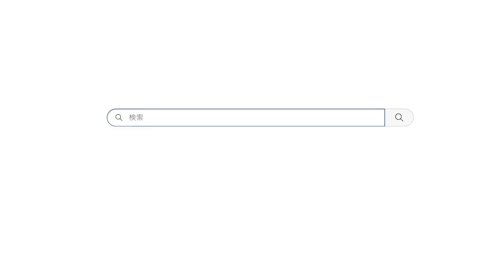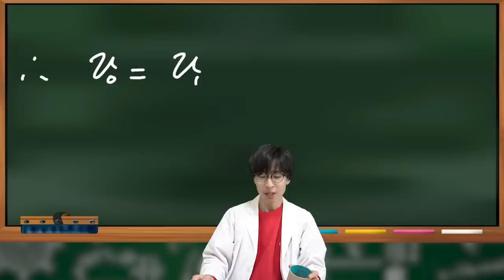【実験】アンパンマンの顔交換を科学の力で再現することはできるのか？理系が本気で検証してみた結果ｗｗｗｗｗ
物理で大事なことはまず、モデルを簡略化することです。(言い聞かせ)